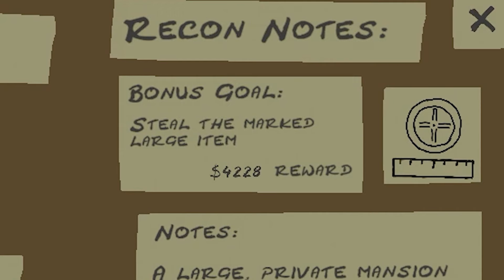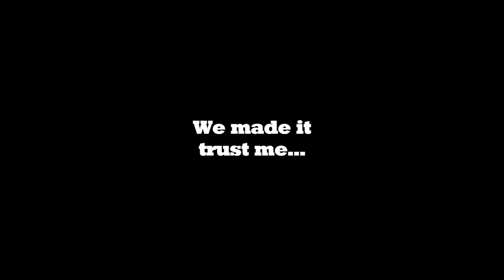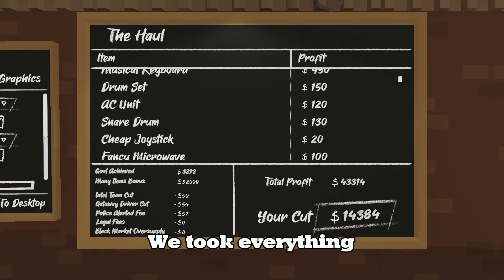Me And My Buddies Become Criminals...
Watch as me and my friends become criminals in this hilarious video! From heists to getaways, we'll show you how to pull off the ultimate crime spree.

Socials